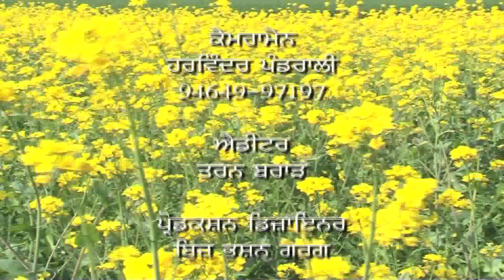Rajma Kheti in Punjab | RED BEANS | Best crop for diversified agriculture | UNNAT KISAAN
BEANS (Rajma) are introducing as new crop in punjab. Number of districts where farmers are adopting this new crop and getting more benefits . They are happy to transform their agriculture from two basic crops wheat and paddy to this rajma crop because it makes more money than other crops. Watch farmers opinion .